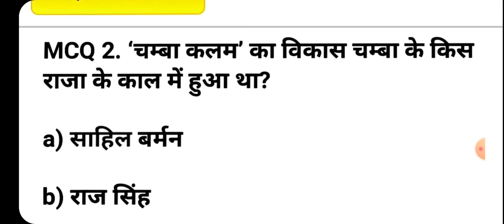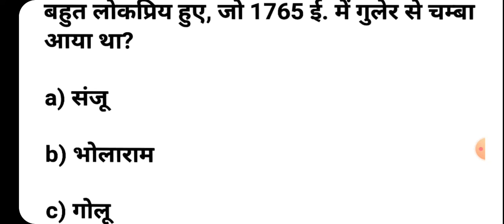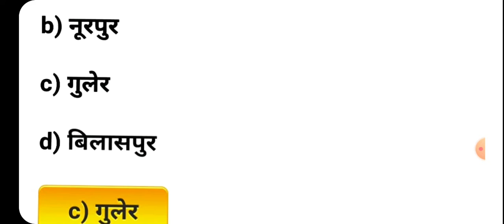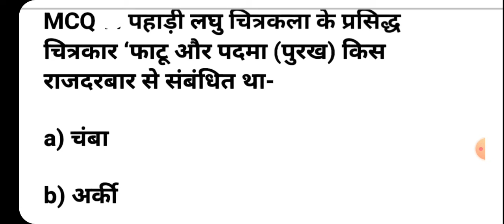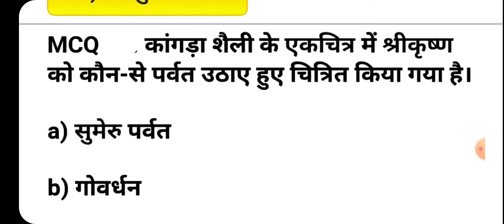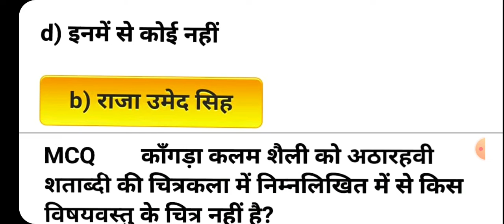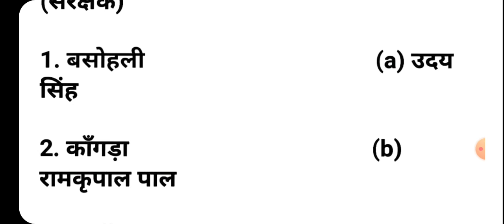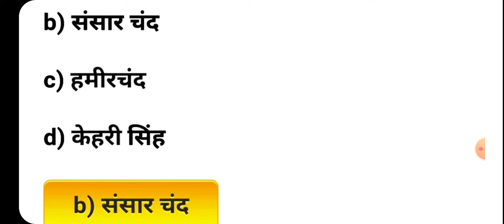पहाड़ी कला पर बहुविकल्पीय प्रश्न for class 12 based on CBSE SYLLABUS, MCQ based on pahari art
In this video content related to mostly 12th class students whose will participate in board exam in earlier days subject of this video is Pahari art related to Painting subject.
MCQ Based on pahari art
पहाड़ी कला पर बहुविकल्पीय प्रश्न